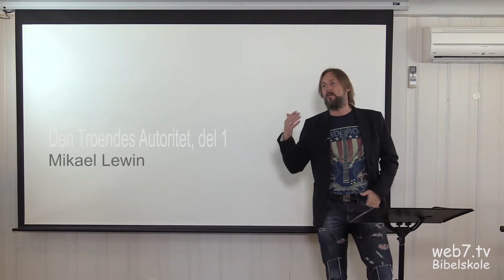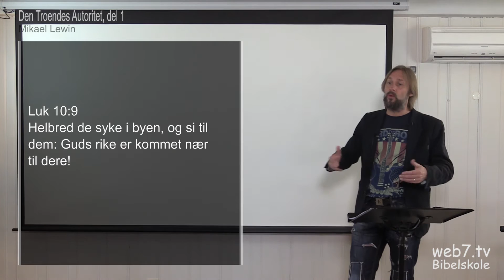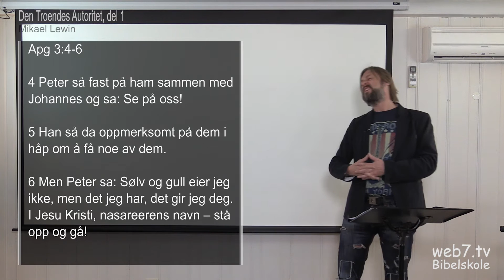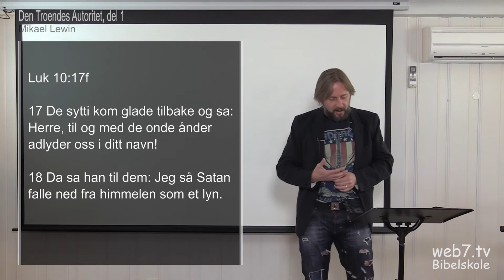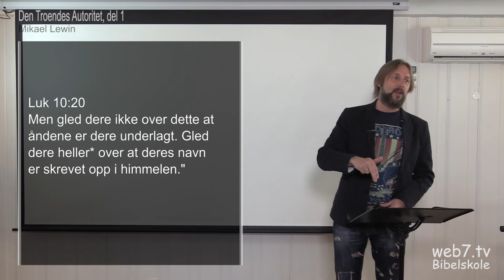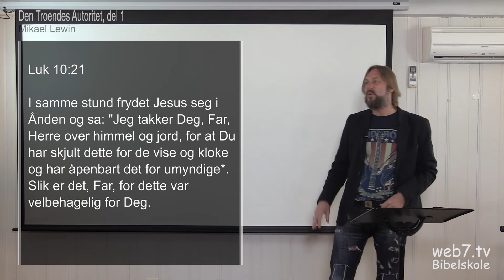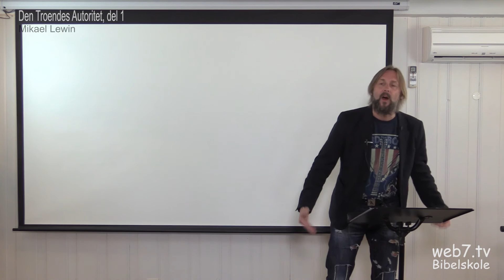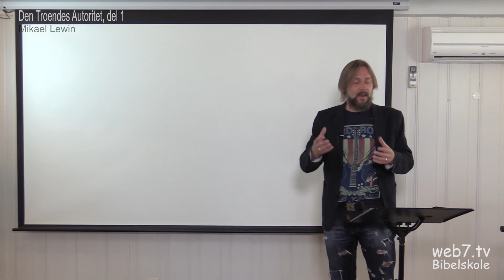Mikael Lewin , Den Troendes Autoritet, del 1